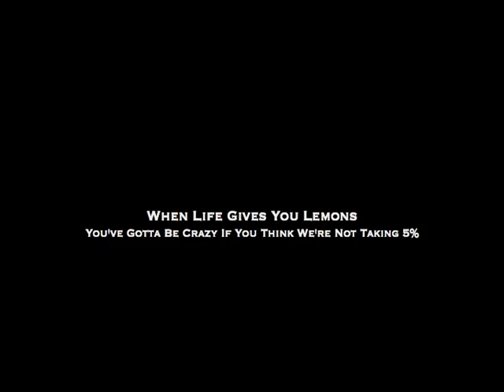Employee Free Choice Act: The Movie!